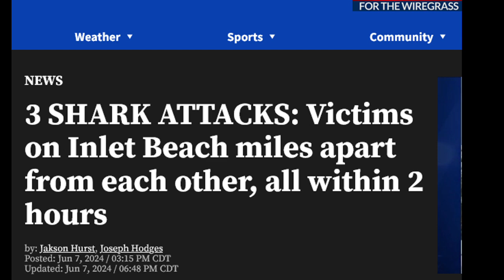3 Attacked by Sharks: Victims on Florida Beach miles apart from each other, all within 2 hours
3 SHARK ATTACKS: Victims on Inlet Beach miles apart from each other, all within 2 hours